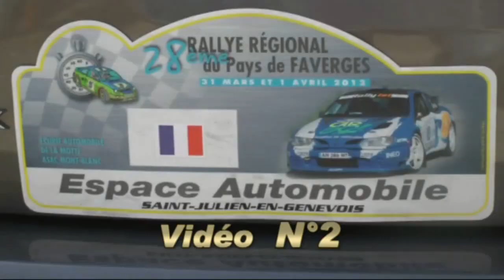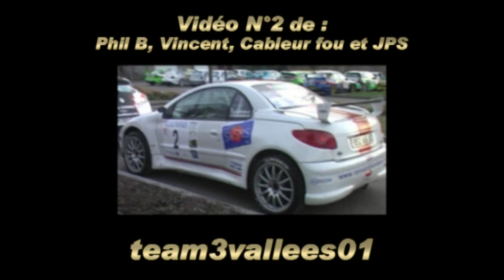Rallye du Pays de Faverges 2012 Show and crashes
Archive Team3V01 : les meilleurs passages, des sauts et des sorties de route sans gravité au Rallye du Pays de Faverges. Victoire de Patrice Bonnefond sur Peugeot 206 CC F2000. Les photos sont en ligne sur le